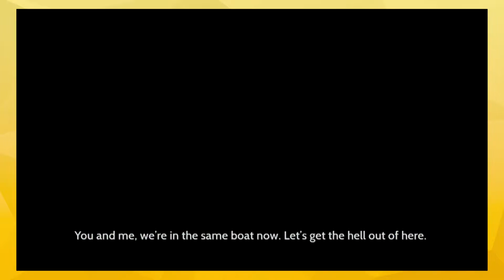Furi - Team Valor - Part 1 - Ridiculoud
It's their first look at Furi and all they talk about is fucking Pokemon Go. Seriously guys? This game looks pretty cool. Maybe next episode they'll actually talk about the game.

Your hosts:
Wade ► @DubyaEsBee
Zakk  ► @RED_OR_DED_